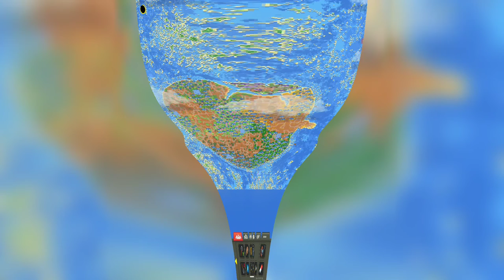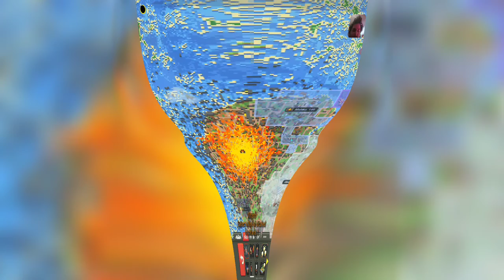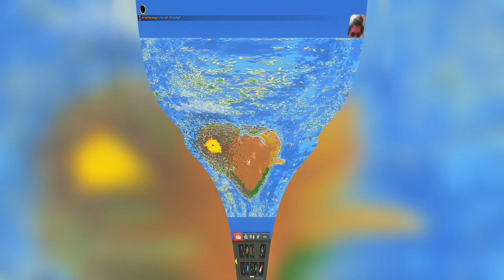WorldBox Distorted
WorldBox This is WorldBox Distorted.